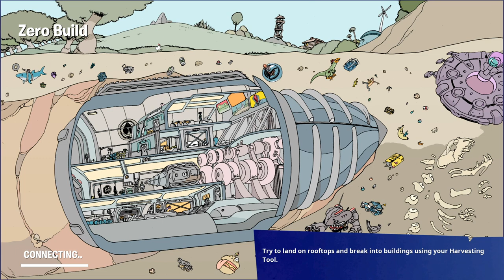Fortnite_6/29/22 Session